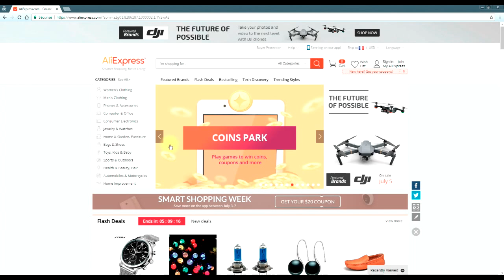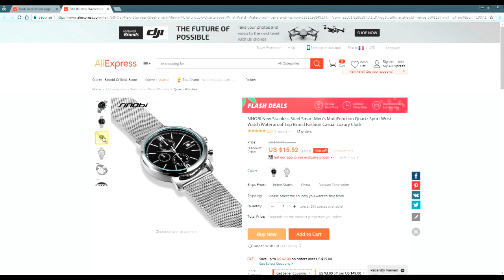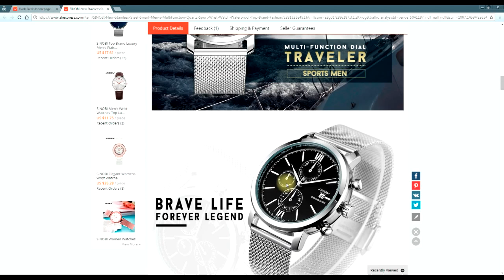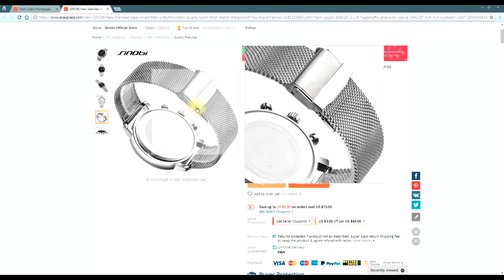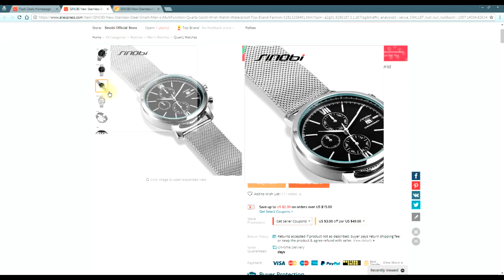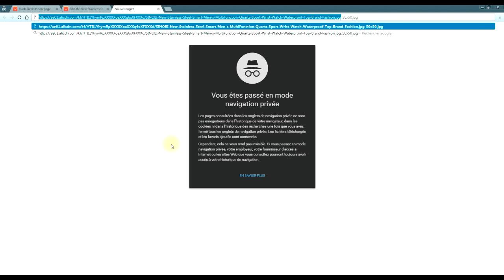Copier n'importe qu'elle photo d'Aliexpress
🔴 FORMATION GRATUITE DROPSHIPPING EBAY 🔴